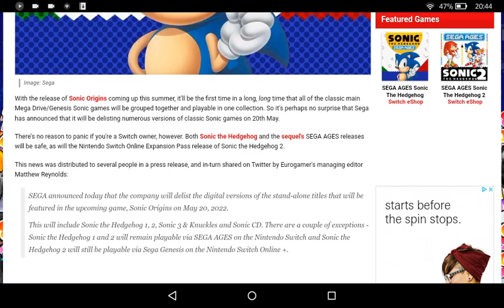Switch versions of Sonic 1 and 2 are safe as Sega plans to delist classic games